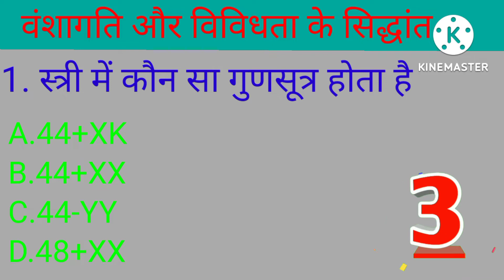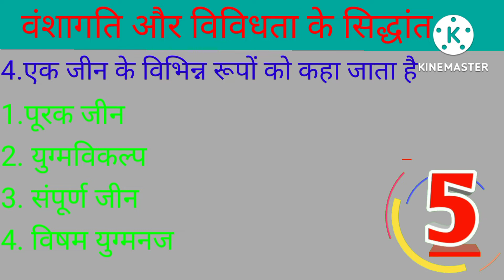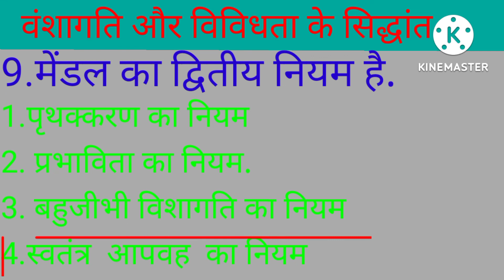GK Question || GK In Hindi || GK Question and Answer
GK Question || GK In Hindi || GK Question and Answer || GKAnkit kumar

1. GK

2. General Knowledge

3. Important GK Questions and answer for 4. Competitive Exams

5. Quiz Test

6. future Tak GK

7. Important gk

8. Quiz test

9. competitive quiz 10. competitive general knowledge

11. GK in Hindi

12. general knowledge quiz

13. quiz questions

14. general knowledge questions

15. gk quiz

16. general knowledge questions with answers

17. gk question in hindi 18. GK Question Answer

19. India GK

20. hindi gk

21. samanya gyan

22. gk questions

23. india gk in hindi

24. 2021 gk questions and answers

26. lucent gk

27lucent gk in hindi video

28. lucent GK in hindi

29. lucent geography in hindi

30. lucent geography

31. geography gk question

32. geography gk in hindi

33. lucent 1000 question

34. lucent 1000 prashn

35. lucent gk ka nichod

36. lucent gk important question

37. lucent gk important question in hindi 38. lucent gk important topics

39. lucent ka nichod science 40. lucent for ssc cgl

41. lucent for ssc

42. lucent for railway

43. geography gk

44. lucent mcq

45. lucent mcq in hindi

46. lucent book gk

47.gk

48. gk questions and answers

49. gk question

50. general knowledge 51. future tak gk

52. gk questions

53. g k

54. general knowledge question

55. g k questions and answers

56. gk ke question

57. question

58. general knowledge questions and answers

59. samanya gyan

60. g.k questions in hindi

61. gk question answer

62. sarkari naukarigk

63. gk ke sawal64. knowledge

65. question answer

66. general knowledge questions

67. gk knowledge 68. जनरल नॉलेज

69. जीके

70. gk quiz

71. g.k

72. gk ka question

73. ips question and answer

74. gk

75. gk question

76. gk afroz

77. gk questions

78. gktoday

79. gk tricks

80. gk study adda

81. gk video

82. gk live

83. gk by kumar Gaurav sir

84. gk by khan sir

85. gk today current affairs

86. question

87. सामान्य ज्ञान

88. general knowledge ke question

89. gk knowledge

90. gk dijiye

91. general class

92. general knowledge ki video in hindi

93. general knowledge gk

94. general knowledge questions and answers

95. General knowledge video 96. General knowledge 2021

97. general knowledge for kids

98. general knowledge quiz

99. general knowledge ke question

100.

101. Gk

102. gk question

103. gk questions and answers

104. general knowledge 105. g k

106. g k questions and answers 107. general knowledge questions and

108. gk question answer

109. g.k

110. question answer

111.

question

112. जीके

113. gk

114. g.k questions in hindi

115. general knowledge questions 116. knowledge

117. general knowledge question

118. g. k

119. quiz

120. g k question

121. Future Tak GK

122. futuretakgk

123. FUTURETAKGK

124. gk gs

125. gk ke sawal

126. gk ka question

127. जीके क्वेश्चन

128. gk 2019

129. gk 2020

130. gk 2021

131. gk 2022

132. फ्यूचर तक जीके

133. g.k. question with answer

134. answer

135. lucent gk

136. GK 2020

137. GK 2021

138. GK 2022

139. g,k

140. जीके के सवाल

141. gk general knowledge

142. जनरल नॉलेज

143.

gk knowledge

144. gk questions and answers 2021

145. gk questions and answers 2022 146. gk questions and answers in hindi

147. GK Police

148. GK IAS

149. GK IPS

150. g. k. question in hindi

151. janral nolej in hindi

152. Future Tak GK 2020

153. Future Tak GK 2021

154. Future Tak GK 2022

155. tense

156. current affairs

157. g.k questions

158. gk today current affairs

159. जी के

160. GK

161. GK future

162. Gk

163. gk

164. G K

165. Gk quiz

166. GK Future

167.gk

168. G_K

169. g_k

170. G.K

171. GK ki Video

172. Good sawal

173. सवाल आपके जवाब हमारे2
174.# GK ka

175. जीके.

176.# GK.

176. GK.

177.

178.# Future Tak GK Lucent

179.# GK Hindi Question

180.

181.# question and answers

182.# new gk question

183.# new gk questions

184.# hindi question

185. gk question gk question

186.

187. gk dijiye 188. general knowledge question answer

189.# जीके जीके

190. g k 2021

191.# g k 2022

192. gk gk gk

193.# GK GK GK

194.# जीके का क्वेश्चन

195. samanya gyan 196. GK number 1

197.# GK Question

198.# gk question

199. gk question

200. Gk GK gK ftch gk

.198. gk question 199. gk question

200. Gk GK gK flch gk